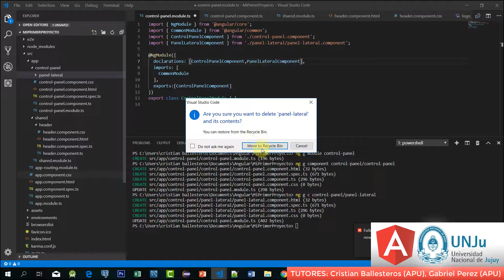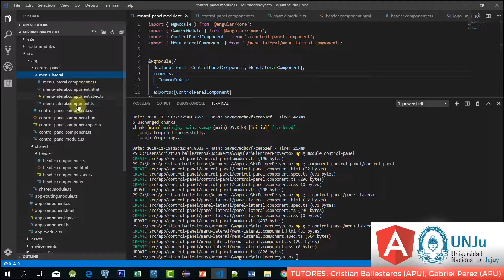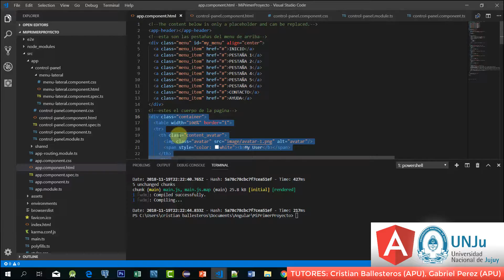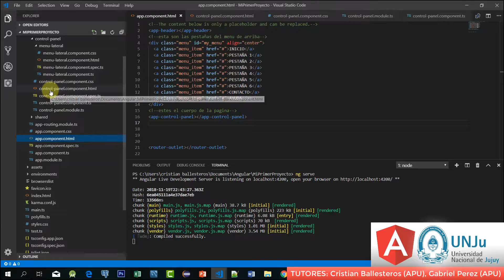modulos y componentes en Angular EJEMPLO DE PRACTICA PARTE 3/5